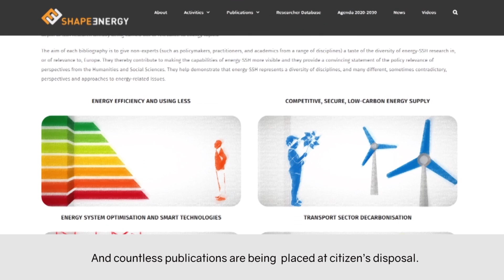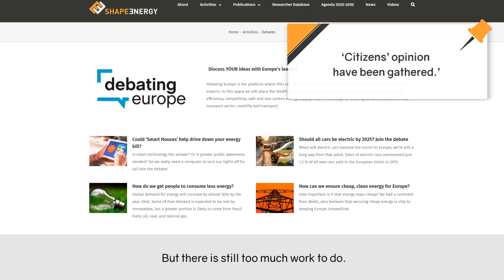SHAPE ENERGY, Social Sciences and Humanities for Advancing Policy in European Energy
SHAPE ENERGY is the €2m European platform for energy-related social sciences and humanities (energy-SSH). Social sciences and humanities research has played less of a role to date in shaping European energy policy than Science, Technology, Engineering and Mathematics (STEM) disciplines. SHAPE ENERGY aims to develop Europe’s expertise in using and applying energy-SSH. Our innovative Platform bring together those who ‘demand’ energy research – including businesses, policymakers, and NGOs, who can use it to develop practical initiatives – with those who ‘supply’ that research.